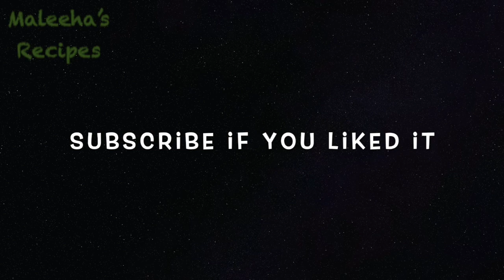Masala Sooji Puri Recipe| Rava Poori _MRB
Masala Soji Puri Recipe| Rawa Poori. Crispy and delicious Alloo Soji puri is a perfect weekend breakfast | Rava Puri

Ingredients:
1 cup fine sooji(samolina)
1.5 cup mashed boiled potatoes
1.5 cup atta(wheat flour)
green chillies
fresh coriander
cumin
salt
red  crushed chilli

Halwa Puri ka Cholay Aloo ka Salan ya Tarkari Recipe in Urdu Hindi - MRB
Poori Recipe Commercial | Perfect round puffy and soft poori recipe | Halwa poori recipe
Soft Halwa Puri Wali Puri ki Recipe in Urdu Hindi - MRB
Aloo Ki Bhajia, Channay Ka Salan, Halwa And Puri by MRB
Halwa puri kay channay/tasty puri walay channay ka salan/Desi breakfast